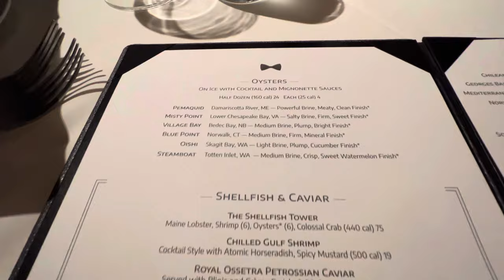Celebrating 15,000 Subscribers! Limo ride to eat at Eddie V's. Thank You!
This has been 2 years in the making to hit 15,000 subscribers.  Time to Celebrate!

I'm so blessed to have my real estate channel become popular with over 15,000 subscribers.  In addition to videos about real estate training, I also have TV Episodes with me hosting The American Dream TV Show, Selling Kansas City.  It airs on The CW, Roku, AppleTV and Amazon Fire.

Jonathan Goforth, ABR, SFR, BPOR
Keller Williams Platinum Partners